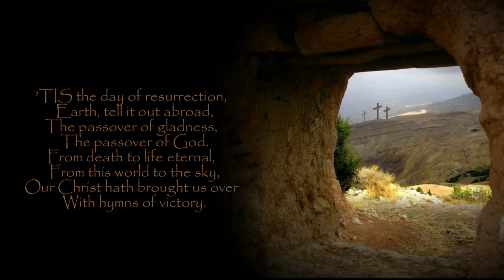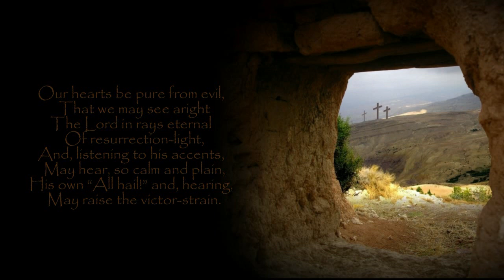Day of Resurrection (St. John of Damascus) - Classic Christian Easter Hymns with Lyrics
Dear Brethren, I am now on Twitter If you are as well, please consider following me there. Dear Brethren, I am now on Twitter If you are as well, please consider following me there. Day of Resurrection (St. John of Damascus) - Classic Christian Easter Hymns with Lyrics

John of Damascus  -  (c. 675-749), Syrian monk and priest
Saint John Damascene has the double honor of being the last but one of the fathers of the Eastern Church, and the greatest of her poets. It is surprising, however, how little that is authentic is known of his life. The account of him by John of Jerusalem, written some two hundred years after his death, contains an admixture of legendary matter, and it is not easy to say where truth ends and fiction begins.

The ancestors of John, according to his biographer, when Damascus fell into the hands of the Arabs, had alone remained faithful to Christianity. They commanded the respect of the conqueror, and were employed in judicial offices of trust and dignity, to administer, no doubt, the Christian law to the Christian subjects of the Sultan. His father, besides this honorable rank, had amassed great wealth; all this he devoted to the redemption of Christian slaves on whom he bestowed their freedom. John was the reward of these pious actions. John was baptized immediately on his birth, probably by Peter II, bishop of Damascus, afterwards a sufferer for the Faith.

The attainments of the young John of Damascus commanded the veneration of the Saracens; he was compelled reluctantly to accept an office of higher trust and dignity than that held by his father. As the Iconoclastic controversy became more violent, John of Damascus entered the field against the Emperor of the East, and wrote the first of his three treatises on the Veneration due to Images. This was probably composed immediately after the decree of Leo the Isaurian against images, in 730.

Before he wrote the second, he was apparently ordained priest, for he speaks as one having authority and commission. The third treatise is a recapitulation of the arguments used in the other two. These three treatises were disseminated with the utmost activity throughout Christianity.

John devoted himself to religious poetry, which became the heritage of the Eastern Church, and to theological arguments in defense of the doctrines of the Church, and refutation of all heresies. His three great hymns or "canons," are those on Easter, the Ascension, and Satin Thomas's Sunday. Probably also many of the Idiomela and Stichera which are scattered about the office- books under the title of John and John the Hermit are his. His eloquent defense of images has deservedly procured him the title of "The Doctor of Christian Art."